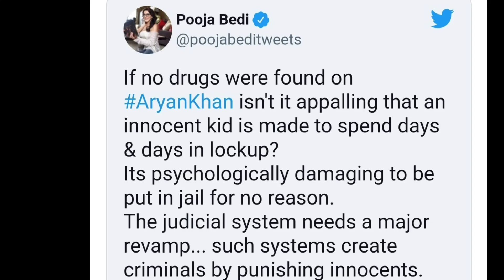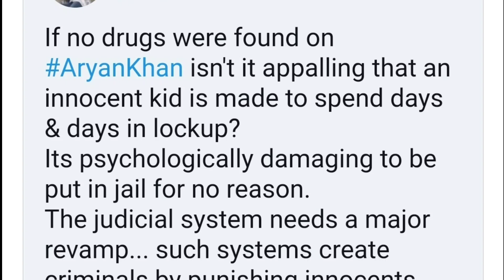Pooja Bedi tells Aryan Khan innocent in drugs case, says 'putting him in jail is mentally disturbing